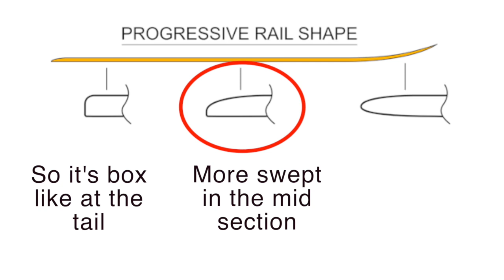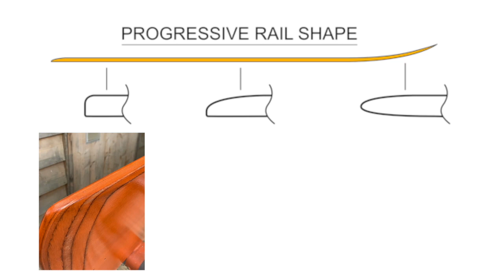DIY Kite Alaia | Film en entier